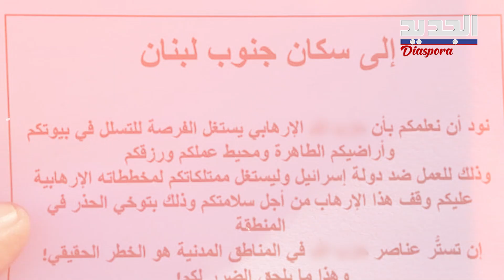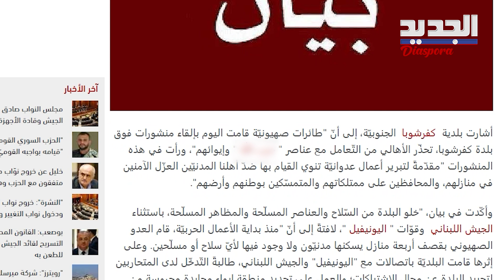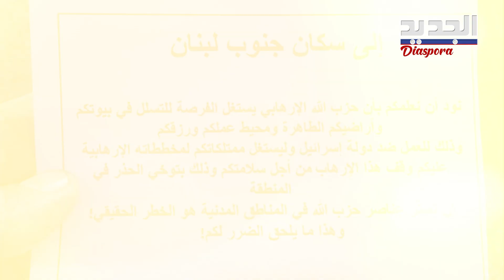أهالي كفرشوبا بخـ طر خطة "إسرائيلية" هدفها صراع طائفي وقلب المسيحيين والسنة على الحـ زب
جنوب_لبنان

تستمر "إسرائيل" بسياسة الاستفـ زاز لأهالي القرى الحدودية، لا سيما المسيحية منها والسنية، اخر ما فعله اليوم هو، قيام طائرة مسيرة بإلقاء مناشير صباح اليوم الجمعة، محذرا من وجود مقاتـ لين للحـ ز ب في المناطق المدنية عند الحدود
فماذا قصد بهذه الحركة؟ وما هي خطته الجديدة؟